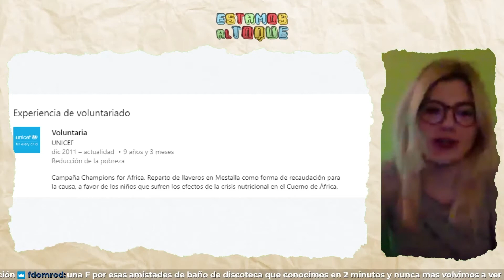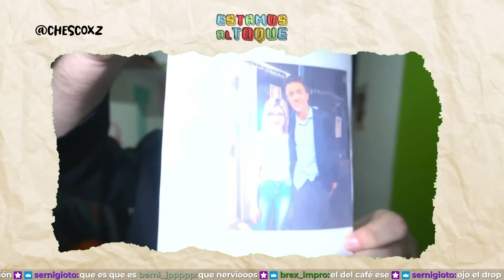Entrevista: PAULA PÚA | 1x09 | ESTAMOS AL TOQUE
¡Todos los Sábados a las 23.00 en Twitch!